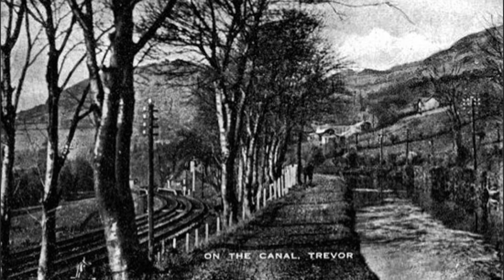The Railway Destroyed by the Deadly Floods Abandoned Trackbed Walk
Abandoned Railway Walk

The Railway Destroyed by the Deadly Floods

The Ruebon to Barmouth Railway Line opened insections from 1861 to 1868.

Eventual closeure of the line came 100 years later and many sections have since disappeared.

In this video walk i take a look at the section between Trevor Station & Llangollen Station.

A disaster once hit this line in 1945 when extreme weather conditions caused the flooding canal next to the railway to burst its bank and flood the railway, washing it away and causing a huge deadly derailment.